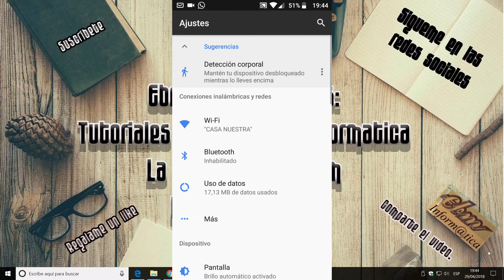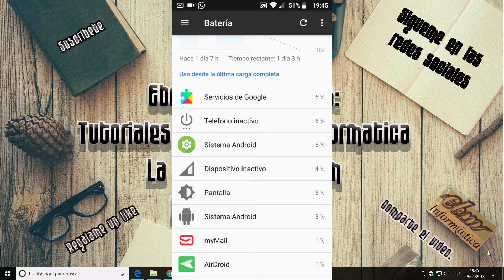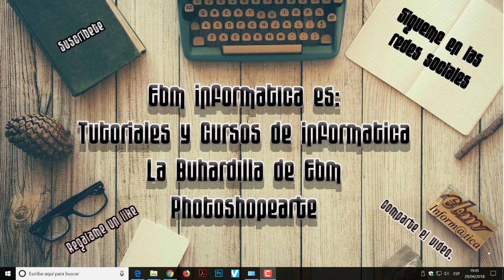COMO VER QUE APPS CONSUMEN MÁS EN NUESTRO SMARTPHONE ANDROID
Te explicamos que Apps consumen mas bateria en nuestro Smartphone